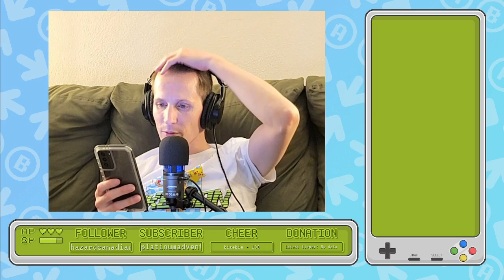Fire Red Nuzlocke Challenge Part 11!